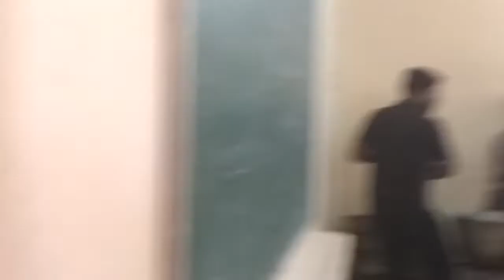Blood Donation Mela SJPP